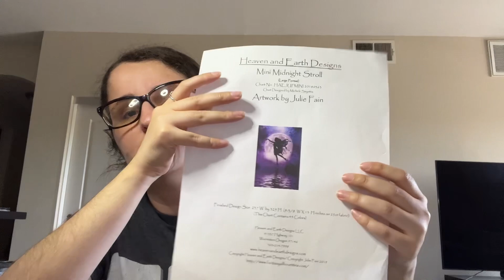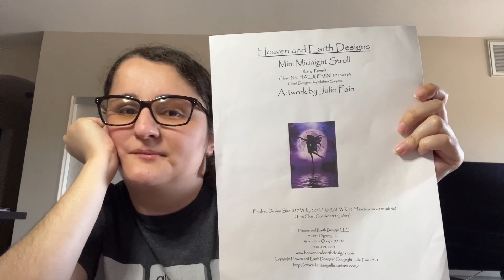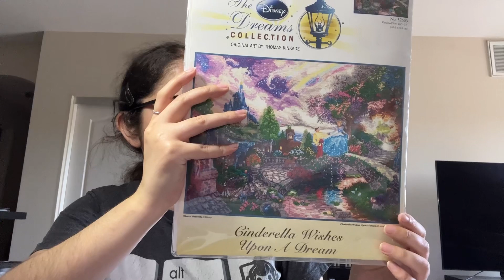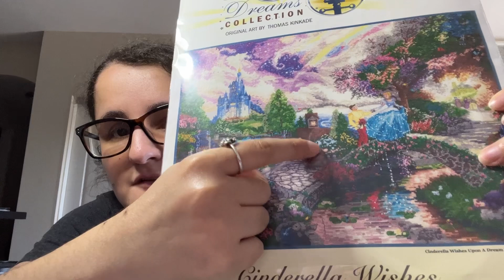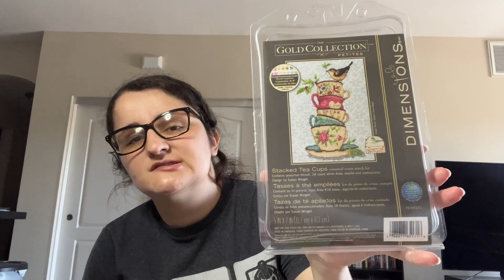FlossTube #81: It’s SUMMER!!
Thanks for stopping by! I am sooo happy that it is now summer break--ready for some much-needed rest before the next semester!

BeCuteToday (Chopper)

Fabrics & Notions:
Fiona’s Craft Cottage (hand-dyed fabric)